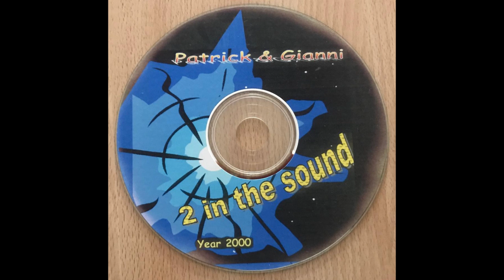2 In The Sound: Track 05 "Summertime"